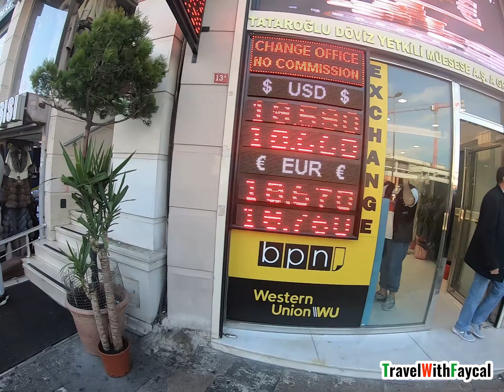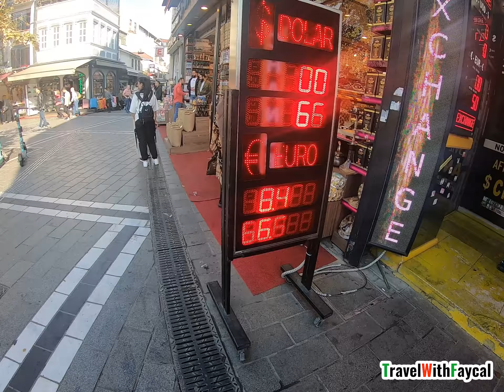Où trouver le meilleur taux de change à Istanbul ?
Dans ce cette première vidéo d'une série de vlogs à propos d'Istanbul, je vous montre où faire le change à Istanbul avec le meilleur taux

00:10 départ du Tram T1 Karakoy
00:54 Itinéraire de Karakoy à Laleli
02:03 Recherche du meilleur bureau de change

J'ai oublié de vous dire au revoir à la fin de la vidéo grrrr